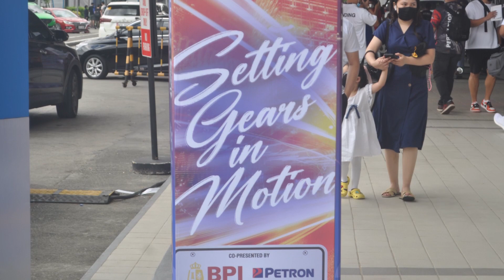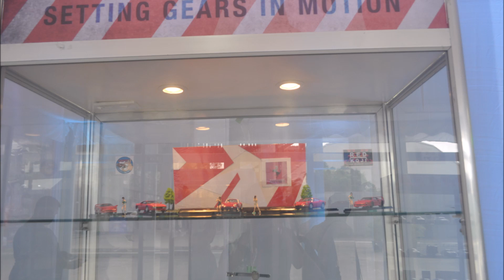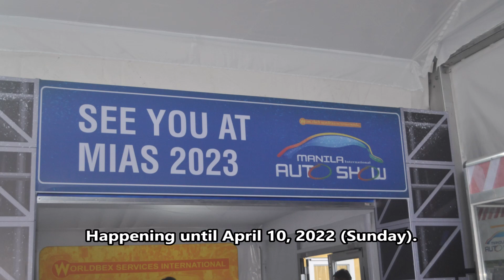2022 Manila International Auto Show (MIAS) + Cars, Die-cast Cars & Models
Which is your favorite cars, trucks, and bikes in this auto show event and how much is the costs? Follow the chapter time stamps/time codes in this video.

After 2 years of hiatus. The biggest motor show is back in 2022. The 17th Manila International Auto Show (MIAS) on April 7 - 10, 2022, at the World Trade Center Metro Manila (WTCMM). With the themed motor show event "Setting Gears in Motion". Featuring the latest car launches, including the new Peugeot 2008, the new Peugeot Traveler, the new Subaru BRZ, the new Subaru Forester, the new and the first ever Nissan Kicks E-Power, the new MG HS, the new Geely Emgrand, the new GAC Empow 55, and more car launches, super-cars, and sponsor cars on this booth. Plus the Petron - MIAS Custom & Classic Car Competition, Car Clubs, Test Drive, Die-cast Car Collection & Displays (like Hot Wheels, Tomica & more), car show models, and Subaru's Russ Swift Stunt Show will be the next video. The 2022 Manila International Auto Show (MIAS) happening until April 10, 2022 (Sunday).

FB: Manila International Auto Show

Chapters:

0:00 - Intro
0:48 - The Latest Car Launches
6:42 - Specials, Sponsors & Collaboration Booths
9:44 - Petron - MIAS Custom & Classic Car Competition & Others
13:20 - Truck Pavilion Booth
16:13 - Car Clubs
16:28 - Test Drive Area
16:39 - Die-cast Car Collection & Displays
18:57 - Car Show Models (Girls)
21:08 - Russ Swift Stunt Show Preview & Outro

Manila International Auto Show 2023 | MIAS 2023 | World Trade Center Manila
youtu.be/Vc4YE_-NB-w

2019 Manila International Auto Show (MIAS)
youtu.be/KN58IsKx1x8

2018 Manila International Auto Show "Work & Play" (MIAS)
youtu.be/RLU19wN0UGw

2017 Manila International Auto Show (MIAS)
youtu.be/DD6B8z4V0sE

2016 Manila International Auto Show (MIAS) Re-upload
youtu.be/R9D8HZFY9z4

Die-cast Stop Motion of Subaru's Russ Swift Stunt Show at the Manila International Auto Show (MIAS)
youtu.be/3L0v0vtSmT8

Manila International Auto Show 2023 Subaru's Russ Swift Car Stunt Show | MIAS 2023
youtu.be/WnVXG4mExeU

Subaru's Russ Swift Stunt Show at the 2022 Manila International Auto Show (MIAS) + Donuts & Wheelie
youtu.be/f4XZNEPlo1Q

2016 Manila International Auto Show (MIAS) Russ Swift Stunt Show Event Marathon
youtu.be/R6EP8T4778k

Hot Wheels & Matchbox Hunting at Manila International Auto Show 2023 | MIAS 2023
youtu.be/F1pN439OOis

Please click/hit the playlist element on end screen and watch it now.

Please click/hit the playlist top card and watch it now.

Created & edited by:
Microsoft Paint

19th Floor - Bobby Richards
Giving Up - JVNA